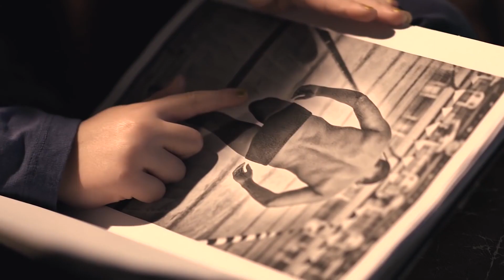XTIME - Showreel ( XTIME video ) - Who we are - XTIME Srl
Proudly produced by XTIME Srl
Client: All our clients
Producer: Matteo Rocchi from XTIME Srl
Location: World wilde
Mission: CREATIVE SOCIAL MEDIA & VIDEO AGENCY